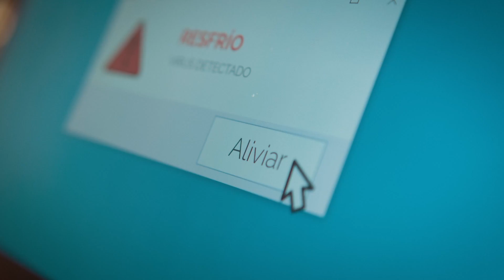Bolivia 5-0 Trinidad y Tobago